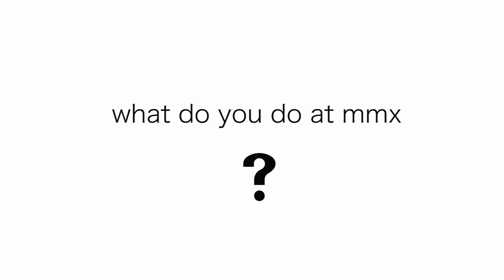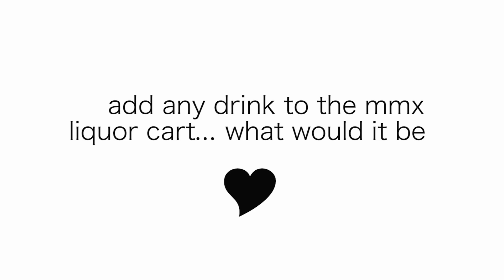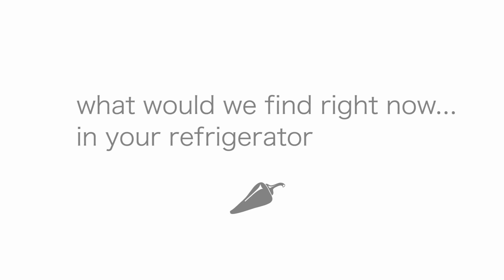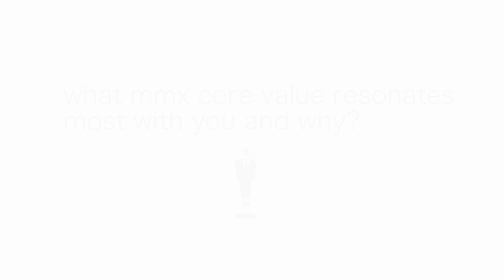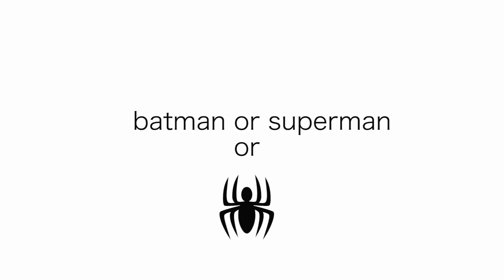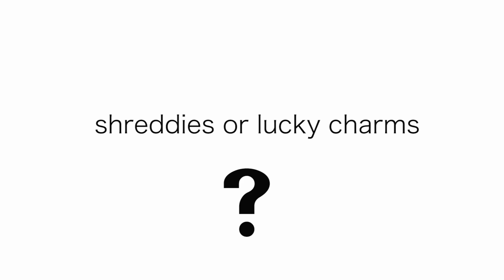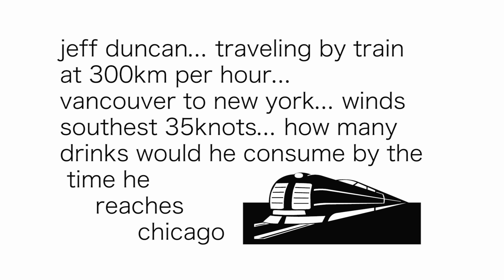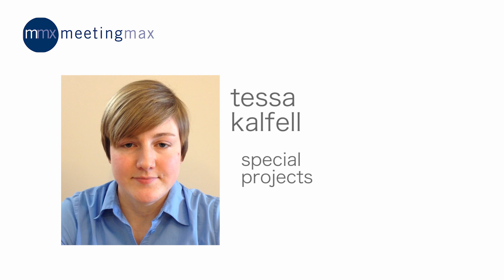Meetingmax Staff Video - Unconvention 2014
Get to know the staff behind Meetingmax!